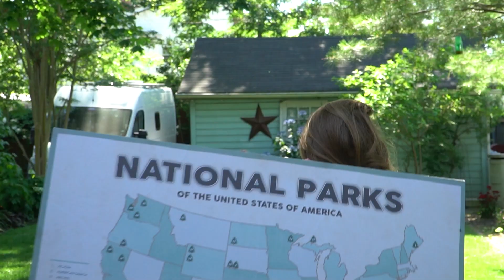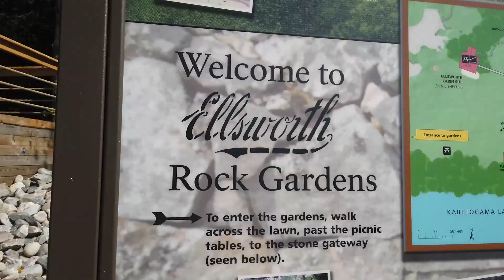Canoe FAIL in Voyageurs National Park | Ep. 84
We have an absolute canoeing FAIL in Voyageurs National Park - spoiler alert, we are okay! Watch as we explore Voyageurs out on the water, the only way to really see the park. Follow along on our National Park road trip as we take our self-converted Ram Promaster to visit the 44 that remain!

Due to the pandemic, we changed course and bought a van to convert into a campervan (vanlife) to travel to all 50 National Parks in the lower 48 states (excluding Hawaii and Alaska) before Christmas.